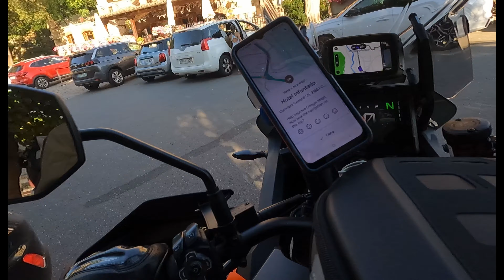Picos 2024 days 1 & 2. Re Edited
Plymouth to Santander. Then on to the Picos mountains.
Re edited. The music was too loud, so I cut most of it out.